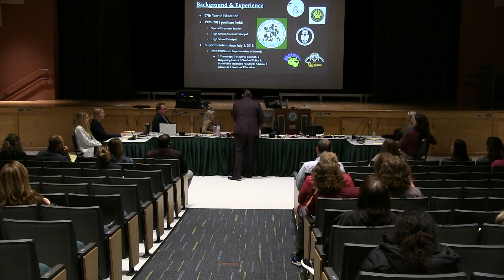Part 1 - October 27, 2022 Kinnelon Board of Education Meeting